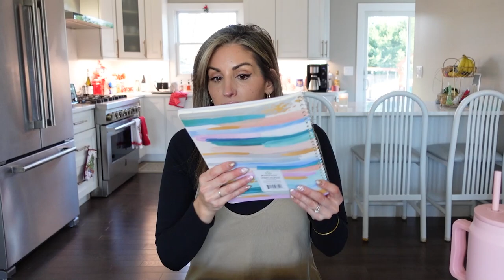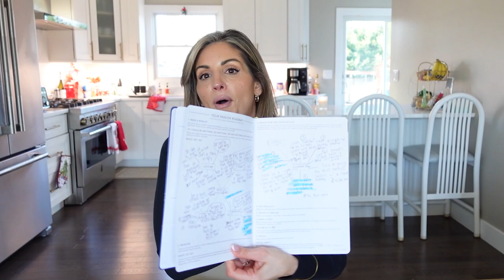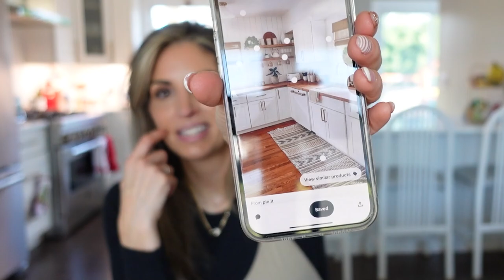How to set and ACCOMPLISH your GOALS for 2023 (goal setting, planning, vision boards, take action)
How to set and ACCOMPLISH your GOALS (NEW YEARS 2023, goal setting, vision boards, resolutions)

Exact Breakdown to setting your goals and actually ACHIEVING them!!